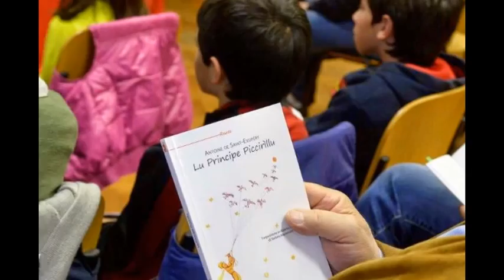IL PICCOLO PRINCIPE. VIDEOFOTORACCONTO DI MASSIMO RENZI (FOTOFLASH)